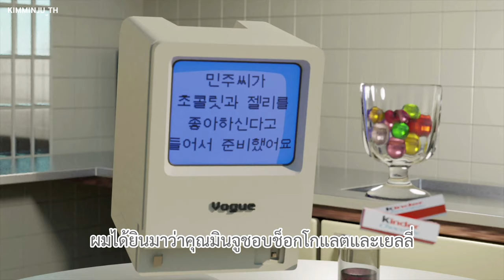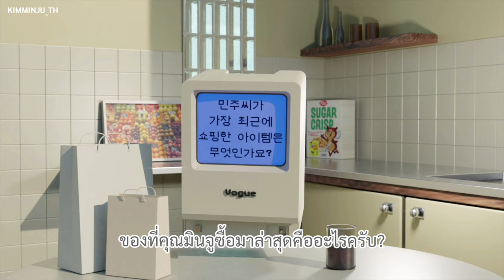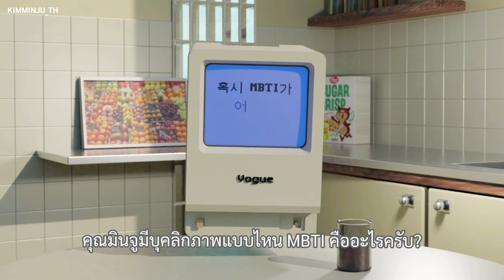[ซับไทย] เปิดเผย MBTI ของมินจูที่พบได้เพียง 1% ของประชากร | HELLO VOGUE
VOGUE KOREA 📸 August 2021 Issue (11p)

ทวิตเตอร์ออฟฟิเชียล (minju_official_)
อินสตาแกรมส่วนตัว (minju.__.ju)

อัปเดตข่าวสารของมินจู รวมถึงการแปลต่าง ๆ ผ่านทางทวิตเตอร์ @KMINJU_LAND